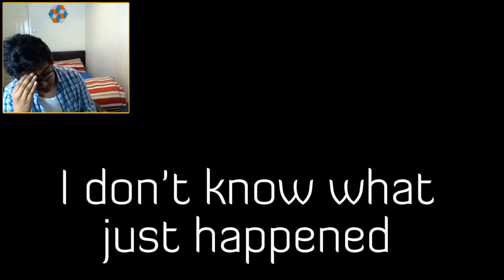A NEW COMPANION? | For Honor [2]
Join me as I discover a new badass ally who ruthlessly wrecks absolutely everything - but can we trust her?

We're almost at 50 subscribers, so if we could reach that goal within the next few weeks, that would be awesome! Hope you enjoyed and have an epic day :)